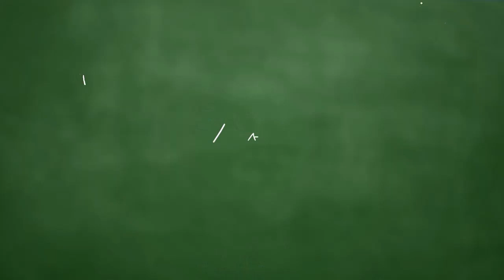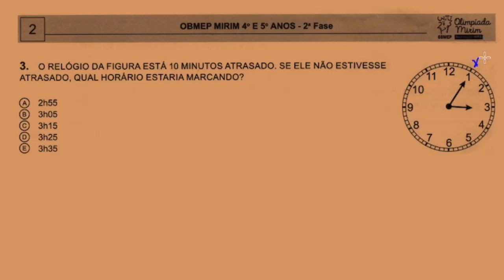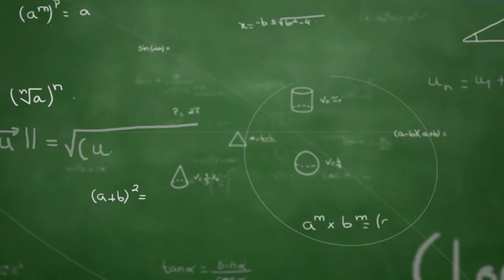QUESTÃO 3 -- OBMEP MIRIM 2023 -- 2° fase